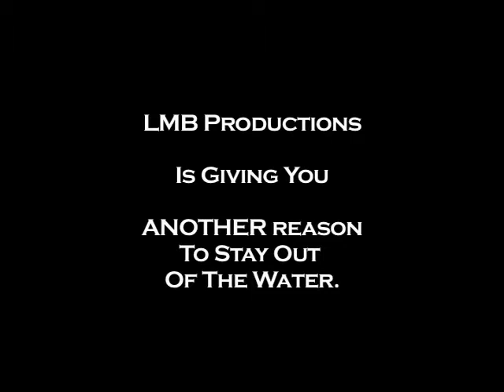The Fish Who Ate Flesh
A Classic horror film about a young couples journey through the Amazon to work at a medical clinic for the indigenous tribes deep in the rain forest.  When they arrive they are soon to find out that the tribal leaders are sacrificing members to man eating Piranha as the answer to wide spread Candidiasis plaguing the region.  This 1992 Harry Penderecki Classic was made upon the heels of Jaws and has stood the test of time among contemporary horror films and fans.